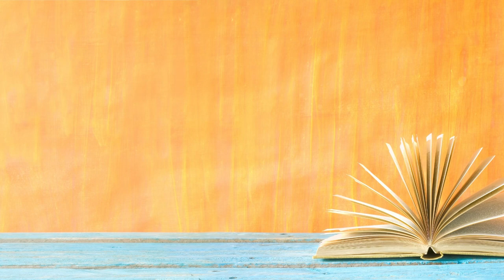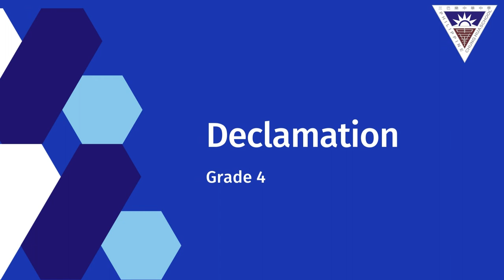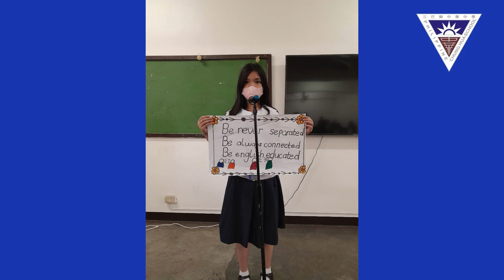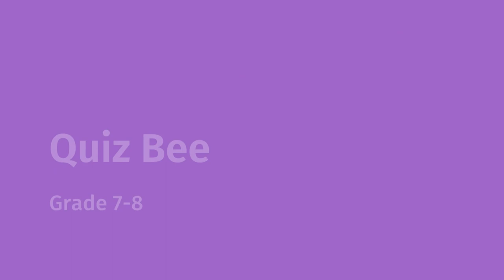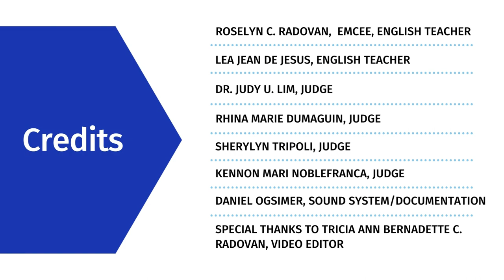English Week 2023